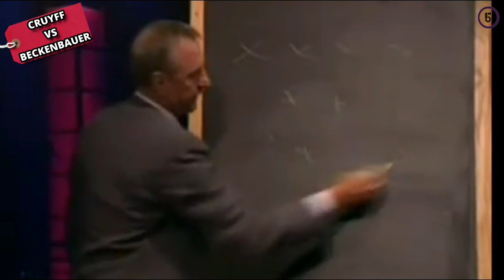Clashes of Rivalries in Football History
Step into the world of football's most intense player rivalries. This captivating video explores the heated clashes, intense feuds, and legendary showdowns between some of the greatest footballers in history. From fiery encounters on the pitch to off-field rivalries that sparked controversy, witness the battles that defined eras and captivated fans worldwide.

Join us as we delve into the historic rivalries that have pitted football's biggest names against each other. From the duels between Messi and Ronaldo to the iconic clashes between Maradona and Pelé, experience the fierce competition, skill, and determination that defined these legendary matchups.

Through epic highlights, interviews, and behind-the-scenes footage, we'll bring you closer to the drama, tension, and moments of brilliance that arose from these intense player rivalries. From the mind games and verbal jabs to the battles for individual accolades and team supremacy, this video uncovers the stories behind the rivalries that still resonate in the hearts of football fans.

Get ready to witness the clash of titans, the dazzling skills, and the unforgettable moments that unfolded when these football icons stepped onto the field. This video is a must-watch for all football enthusiasts who want to relive the excitement, passion, and history created by the greatest player rivalries in the beautiful game.

Don't miss out on this extraordinary journey through the rivalries that shaped football history. Hit the play button now and prepare to be enthralled by the most intense player rivalries ever witnessed on the global stage!